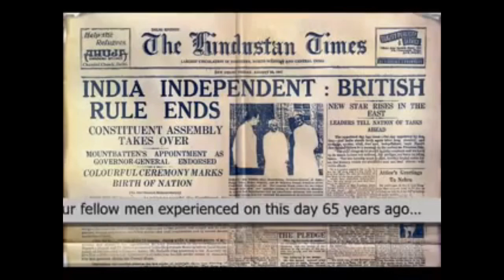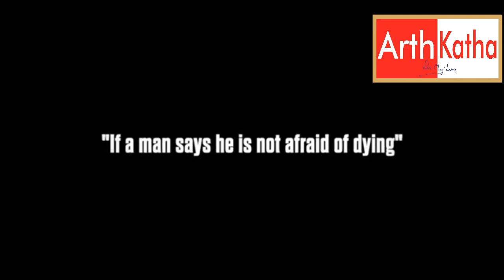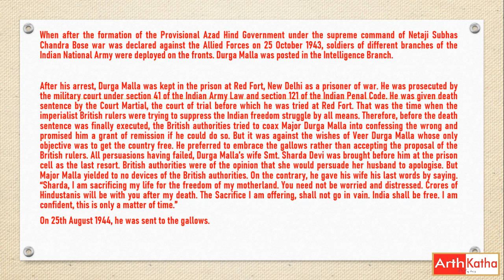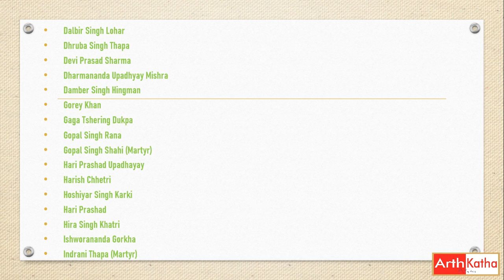Indian Gorkha Freedom Fighters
“If a man says he is not afraid of dying, he is either lying or is a Gurkha.”
अर्थात: "यदि कोई कहता है कि मुझे मौत से डर नहीं लगता, वह या तो झूठ बोल रहा है या गोरखा है।"
Independence day
Following are the list of some of the notable Gorkhas who fought against the British Rule in the freedom movement of India. These Unsung Freedom Fighters were all ready to give their lives and also to take one for the motherland that is India. The first Gorkha martyr in the freedom movement of India dates back to 1891 Shaheed Niranjan Singh Chettri who was hanged by the British in 1891.
 List of Gorkha Freedom Fighters who fought in the freedom movement of India.
    Amar Singh Thapa
    Agam Singh Giri
    Bhagat Bir Lama (Martyr)
    Bhim Singh Rana (Martyr)
    Balbhadra Chhetri
    Bairagi Baba
    Bhairav Singh Lama
    Buddhiman
    Bir Bahadur Gurung
    Bishan Singh Khatri
    Bishan Singh Rana
    Bishnu Lal Upadhayay
    Bhakta Bahadur Pradhan
    Bhagwan Singh Thapa
    Bhim Bahadur Khadka
    Bhim Lal Shamra
    Captain Dal Bahadur Thapa (Martyr)
    Captain Ram Singh Thakur
    Chandra Kumar Sharma
    Chabilal Upadhyay
    Dal Bahadur Giri
    Dig Bir Singh Ramudamu
    Dalbir Singh Lohar
    Dhruba Singh Thapa
    Devi Prasad Sharma
    Dharmananda Upadhyay Mishra
    Damber Singh Hingman
    Gorey Khan
    Gaga Tshering Dukpa
    Gopal Singh Rana
    Gopal Singh Shahi (Martyr)
    Harkha Bahadur Gurung (World War II Veterans)
    Hari Prashad Upadhayay
    Harish Chhetri
    Hoshiyar Singh Karki
    Hari Prashad
    Hira Singh Khatri
    Ishworananda Gorkha
    Indrani Thapa (Martyr)
    Jung Bir Sapkota
    Jai Narayan Upadhayay Nepal
    Kumud Chandra Gorkha
    Krishna Bahadur Sunwar
    Khadga Bahadur Singh Bista
    Laxman Limbu
    Lal Bahadur Basnet
    Man Bahadur Thapa (Martyr)
    Mohan Singh Thapa (Martyr)
    Major Durga Malla (Martyr)
    Master Mitra Sen Thapa
    Mahabir Giri
    Man Bahadur Rai
    Maya Devi Chhetri
    Niranjan Singh Chettr
    Norbu Lama
    Norbir Lama
    Neetanand Tim Sinha
    Pratiman Singh Lama
    Parash Ram Thapa
    Putlimaya Devi
    Pushpa Kumar Ghisingh
    Punna Singh Thakur
    Padam Prasad Dhungel
    Prem Singh Bista (Martyr)
    Ratan Singh Lama
    Ram Lal Upadhyay
    Ram Singh Gurung
    Shyam Bahadur Thapa (Martyr)
    Samsher Singh Bhandari
    Shyam Singh Shahi
    Shiv Singh Thapa
    Sher Bahadur Thapa
    Sher Bahadur Allay
    Sharker Dev Sharma
    Savitri Devi
    Thakur Prasad Kumai
    Tej Bahadur Thapa (1)
    Tej Bahadur Thapa (2)
    Tej Bahadur Subbai

VandeMataram